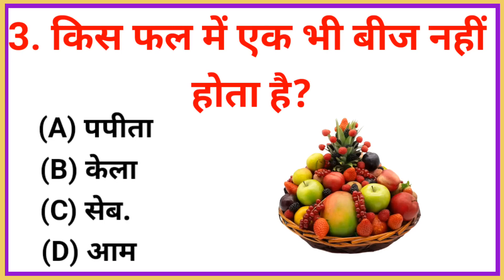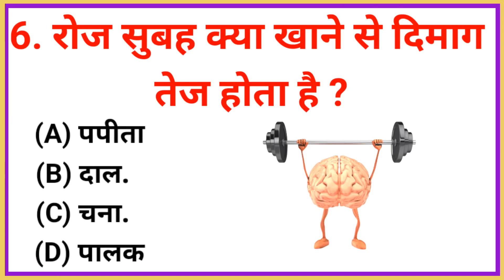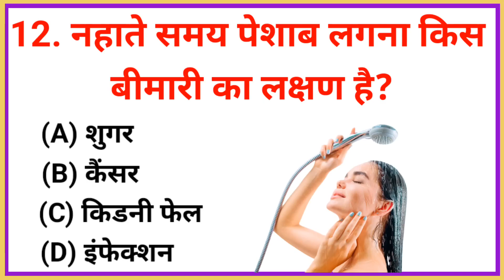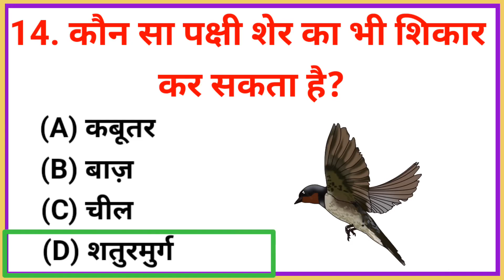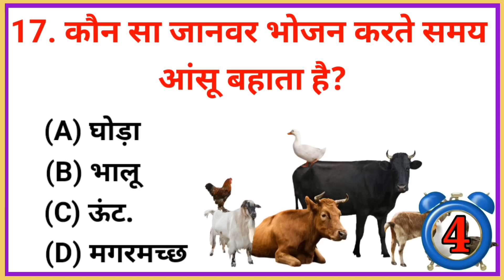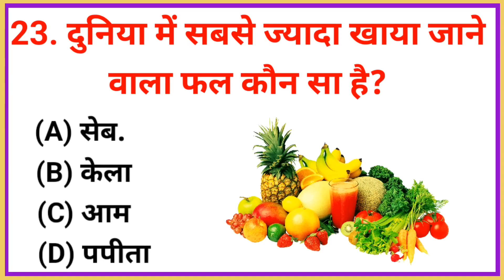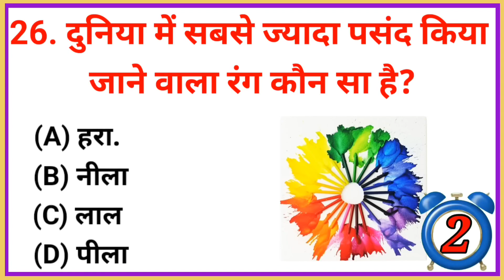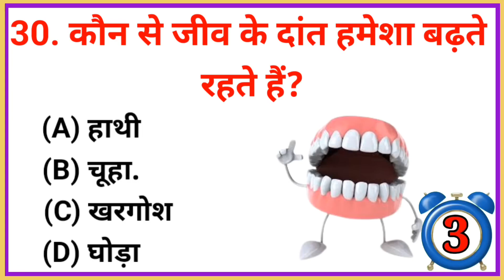कौन सा पुष्प है जो 12 साल में एक बार खिलता है